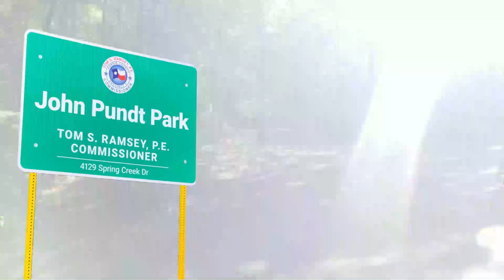Pundt Park Adventure: Biking through Scenic Spring, TX Trails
Join me on a thrilling POV bike ride through Pundt Park in Spring, TX. This beautiful park is situated on over 380 acres and boasts more than 12 miles of well-maintained bike trails suitable for all skill levels. We'll ride through dense forests, over wooden bridges, and along the tranquil shores of the park's lakes. Pundt Park is also home to a variety of wildlife, including deer and birds, so keep your eyes peeled! Along the way, I'll share interesting facts and history about the park, making this more than just a bike ride, but also an educational experience. So grab your helmet and let's go!

Cycling ✧ Lifestyle ✧ News ✧ Culture